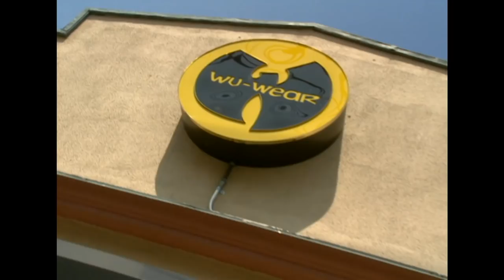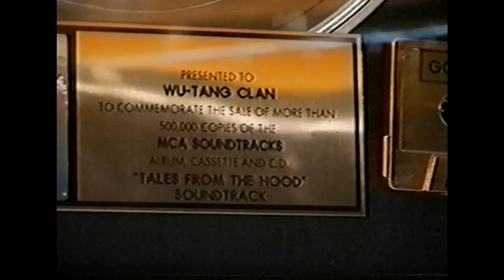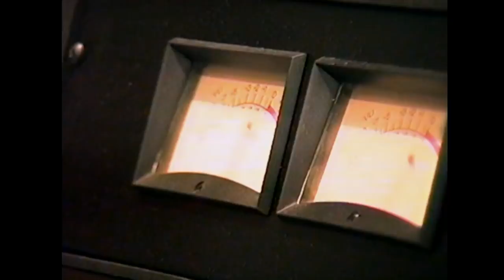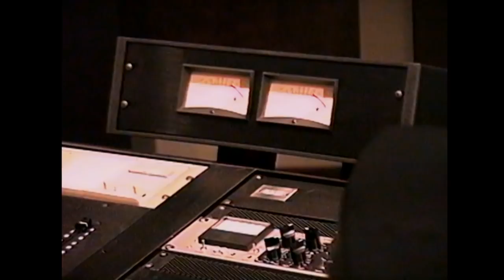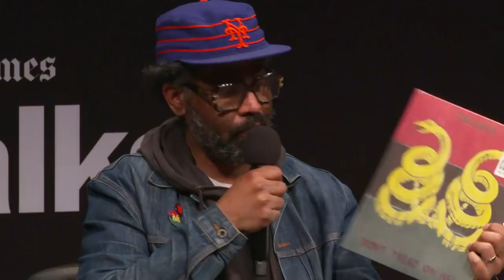TimesTalks: Wu-Tang Clan & Sacha Jenkins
Join us for an exciting evening with hip-hop legends RZA, Inspectah Deck, GZA and Cappadonna from Wu-Tang Clan, and filmmaker, writer and musician Sacha Jenkins. The group will discuss Showtime’s upcoming docuseries “Wu-Tang Clan: Of Mics and Men,” which features interviews with the group’s nine living members as well as never-before-seen archival footage and concert video. The series follows the founding Clan members — many of whom were childhood friends in the hardscrabble world of ’70s and ’80s Staten Island and Brooklyn.